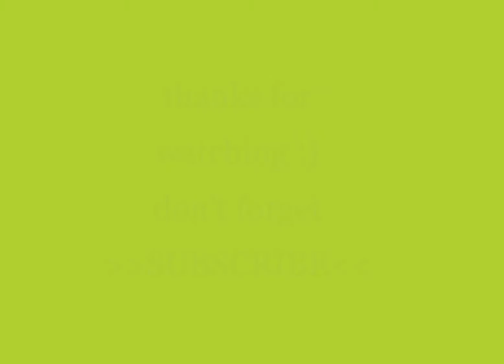Best funny and cute kid videos 😂.FTW - TRY NOT TO LAUGH.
Hello;
I compiled the most watched and funniest videos in my videos(funny videos, fails, funny animals, cats, dogs, kids, pets, babies, funny accidents and more ). you will laugh a lot while watching these videos. I will constantly upload the most funny videos to my channel. try not to laugh. because it won't be easy :). where was the part that made you laugh the most? specify in the comments :). you can subscribe to my channel to support me.

funny kids
funny kid
funny baby
funny babies
try not to laugh
the funniest videos
funny videos compilations
funny video compilations
funny fails
funny fail videos
funny and cute videos
cute videos
cute animals
cute dogs
cute cats
funny pet
cute animal